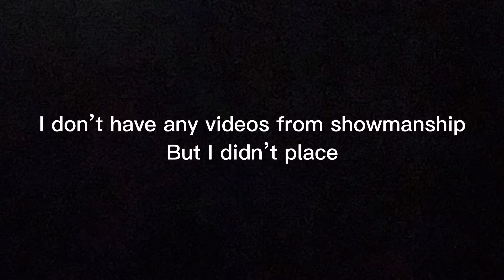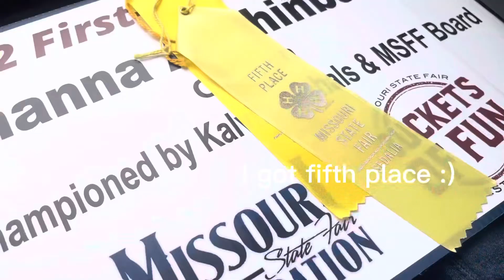Showing my pig at the Missouri state fair!